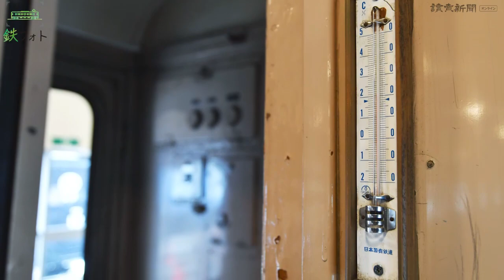『鉄フォト』 真岡鉄道（茨城、栃木県）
夕刊で連載されている鉄道写真指南のページ「鉄フォト」。今回は茨城、栃木県の真岡鉄道です。ＳＬ（蒸気機関車）が走る第３セクター鉄道として有名で、運行日には多くの人でにぎわいます。のどかな風景の中を力強く走るＳＬ列車のほか、真岡駅前にある「ＳＬキューロク館」の圧縮空気で動くＳＬや、懐かしい車両たちにも注目です＝東京本社写真部　鈴木毅彦撮影　2022年1月31日公開